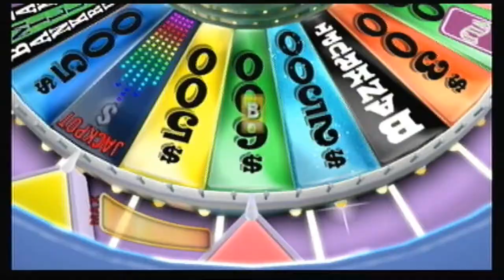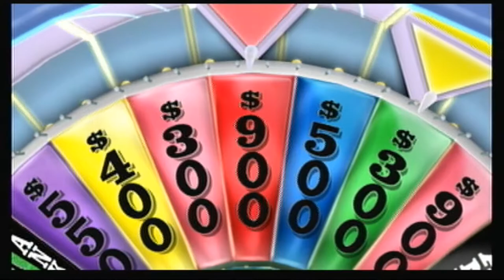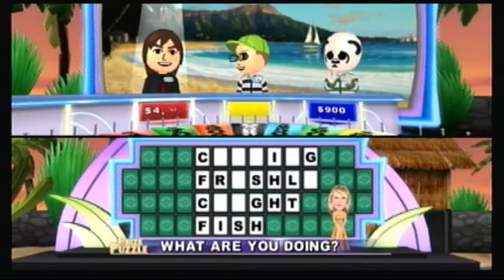Let's Play Wheel Of Fortune Episode 2 Part 1